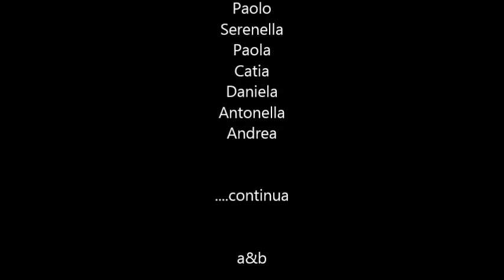ATESSA (CH) 1985 - CANTI SULLA SPIAGGIA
ATESSA (CH) 1985 - CANTI SULLA SPIAGGIA ..VARI